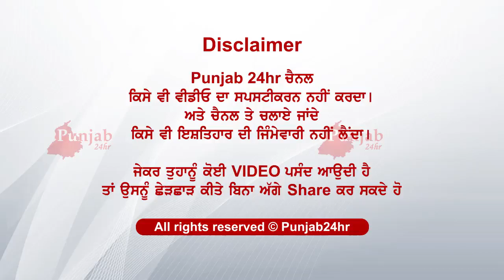ਨਵੀ ਵਿਆਹੀ ਦੇਖ ਪਤੀ ਦੀ ਲੋਥ...ਨਾ ਜਾਵੇ ਝੱਲੀ